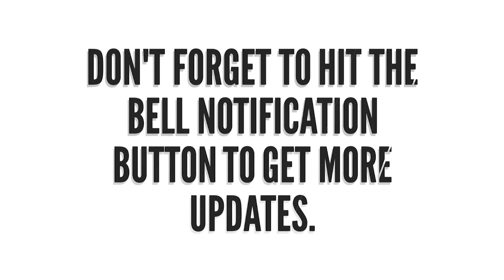Jana x Lil Nasty | Back2Boombox